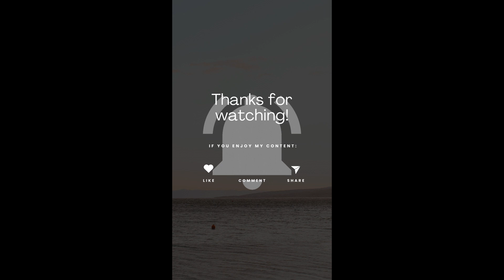பீஃப் தேங்காய் சுக்கா | Beef coconut sukka | beef recipes in tamil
Food and Fun Views is a vlogging and home cooking channel where we share both complete and short culinary films.

பீஃப் தேங்காய் சுக்கா